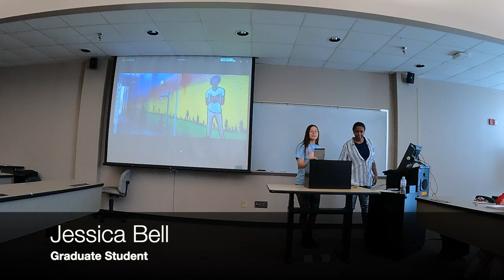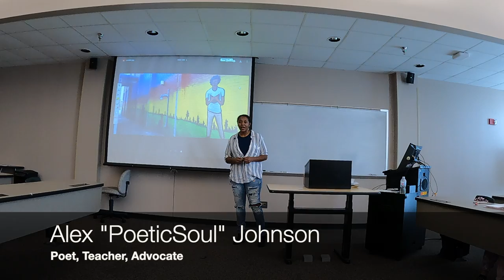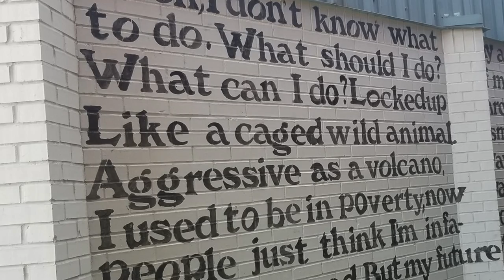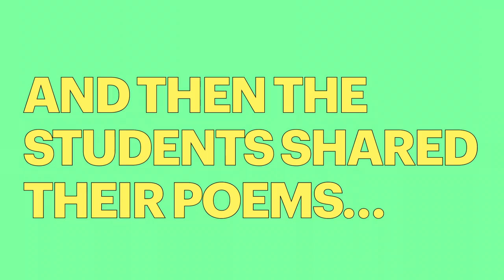Alex "PoeticSoul" Johnson @ Southeastern Department of Sociology & Criminal Justice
The Social Justice Speaker Series presents the CJ Colloquium
Voices of Justice and Change

The Social Justice Speaker Series is proud to host the special Criminal Justice Colloquium event “Voices of Justice and Change.” For the first time ever, changemakers transforming the face and soul of the justice system today will speak about their experiences with the justice system. By amplifying these voices, this speaker series aims to build lasting bridges between justice system professionals, service providers, scholars, advocates, and system involved peoples—and share the secrets to a more people centered system of justice. All interested students, faculty, and staff as well as the public are invited to attend.

A fiercely determined female with a strong voice, Alex Johnson is taking spoken word poetry by storm. Known as PoeticSoul, this Lafayette, Louisiana, native wants to encourage others to never give up, stand up, be fearless and be heard. Poetic has worked as a teaching artist in the Lafayette Parish Juvenile Detention Home and was a featured panelist during the 2016 Split this Rock Poetry Festival in Washington, DC in which she discussed “Language of the Unheard: Rural Children of Color.”